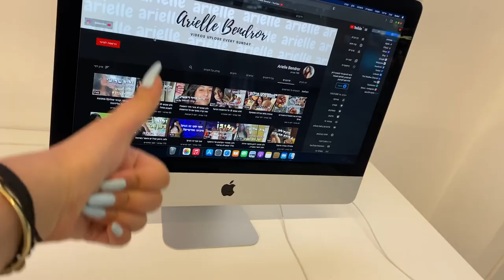ולוג שבועי : מלא קטעים קצרים משבוע אחד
טוב אז היי לכולם וברוכים הבאים לעוד סרטון בערוץ שלי:)
ולוג שבועיי תהנוו

אני אוהבת אתכם מאוד ומקווה שתהנו מהסרטון!

למי שלא יודע זה האתר שלי יהיו שם קישורים לסרטונים מסוימים ועוד כל מיני רעיונות וכה מוזמנים להכנס:)

בקרוב הפתעות חדשות שממש ישפרו את הערוץ אז תשארו מעודכנים!

אני ממש אשמח שתפתחו את המשפחה שלנו יותר , אם כל אחד מה219 אנשים במשפחה שלנו יפרסמו את הסרטון נגדל בטירוף!!
יוטיוב זה החלום שלי מאז ומתמיד אז תעזרו לי להגשים אותו;)

אוהבת אתכם בטירוף!

מספר עדכני של המשפחה לסרטון הזה 219!